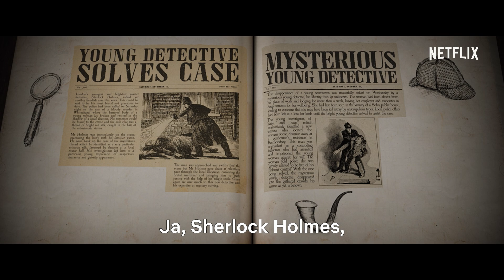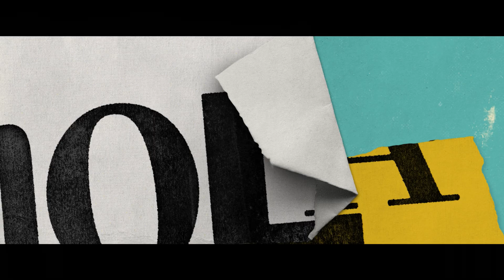Enola Holmes | Offisiell trailer | Netflix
Sherlocks tenåringssøster, Enola Holmes, oppdager at moren har forsvunnet og drar av gårde for å finne henne, og blir selv en superdetektiv når hun utmanøvrerer sin kjente bror og avslører en dødelig sammensvergelse med tilknytning til en mystisk, ung lord. Med Millie Bobby Brown, Sam Claflin, Henry Cavill og Helena Bonham-Carter. Regissert av Harry Bradbeer (Fleabag).